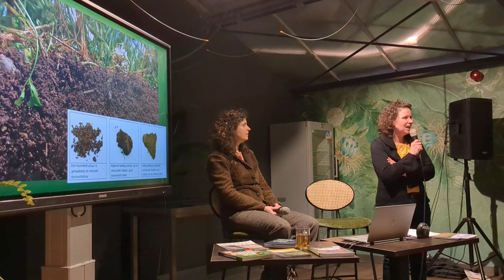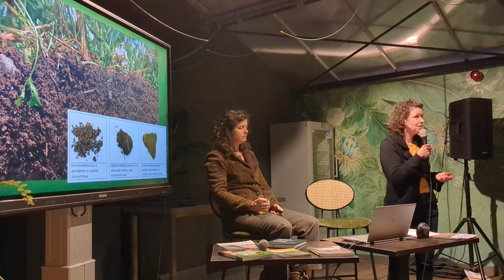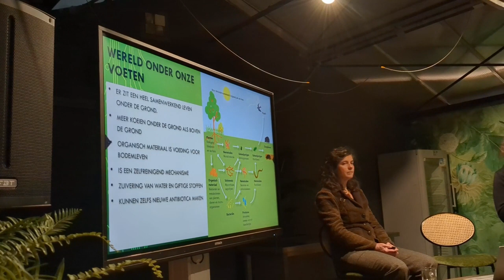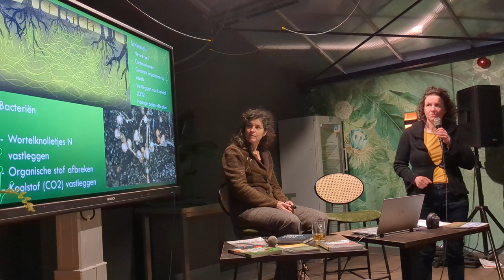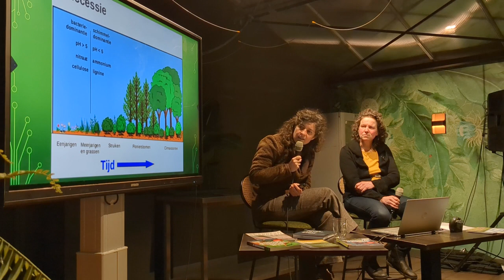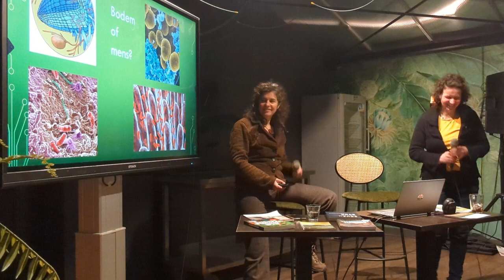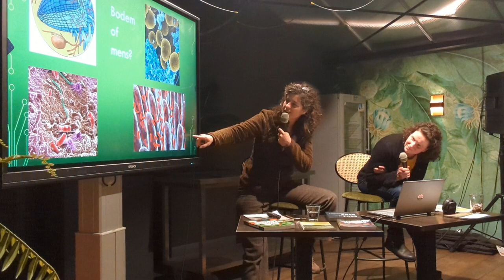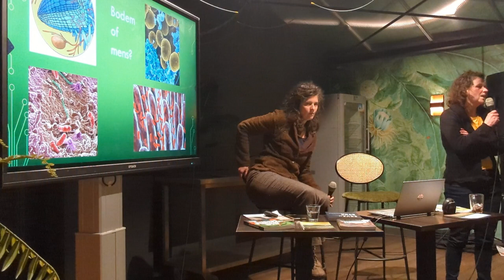De wonderbaarlijke verbinding van bodem, plant, dier EN mens 🐜🌿🐄👩🏽‍💼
Verwonder je over de rijke wereld van een gezonde bodem. Het samenspel van alle elementen is van belang bij alle keuzes die we maken, of het nu gaat over gezonde voeding, natuurlijk tuinieren, consumeren of onze leefomgeving.
Deze lezing is van 10 maart 2023 bij het gastvrije Intratuin IJsselstein.

Spreekster Monique van der Laan is biologisch boerin op boerderij de Beekhoeve in Kamerik, waar de waarde van een gezonde bodem en de verbinding met de natuur centraal staat. Zij is dagelijks betrokken bij duurzaam bodembeheer en maken van voeding. Zij is actief bezig met natuurinclusieve landbouw en studiegroepen rondom bodemleven. Ivon heeft 14 jaar ervaring met permacultuur en natuurlogisch tuinieren.

Met dank aan alle vrijwilligers van KNIJ en de medewerkers van Intratuin IJsselstein. 🙏🏼